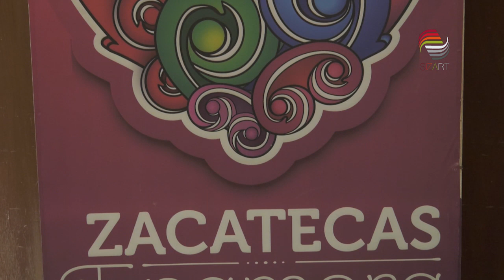Positiva la labor de alcaldes Tello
El gobernador del estado, Alejandro Tello, calificó como positivo el trabajo que han realizado todos los presidentes municipales, a 10 meses de que los ayuntamientos de Zacatecas iniciaran sus actividades.